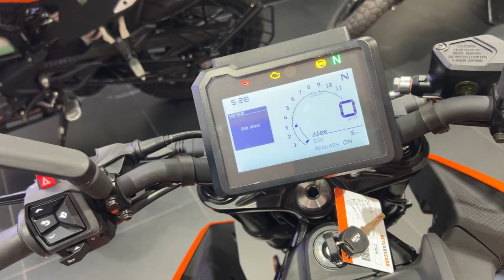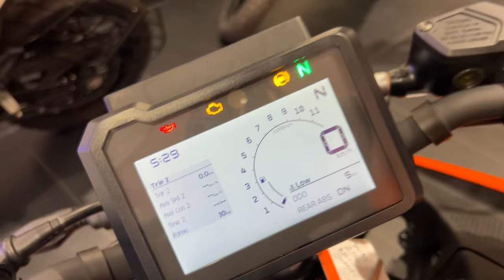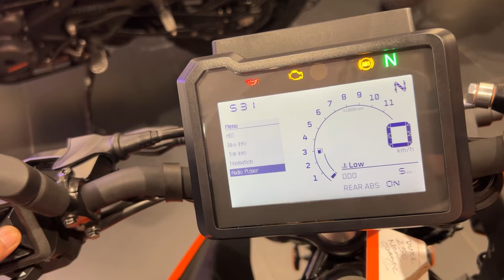2024 KTM Duke 250: In Depth Detailed Review, New Meter Display And Many Other Changes !!!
Hey Autofictioners!
🔍 Explore the 2024 KTM Duke 250 with Our In-Depth Review! 🏍️

In this comprehensive review, we take a closer look at the new features, including the revamped instrument cluster and numerous other changes that set the 2024 model apart.

🕵️‍♂️ Key Highlights:

New Instrument Cluster: Witness the cutting-edge technology with the redesigned instrument cluster, offering enhanced functionality and a futuristic display.

Performance Upgrades: Discover the power and agility of the 2024 Duke 250, with performance upgrades that promise an exhilarating riding experience.

Design Tweaks: From sleek aesthetics to ergonomic enhancements, we explore the design changes that contribute to the bike's overall appeal.

Other Notable Changes: Uncover the additional tweaks and improvements that KTM has incorporated to elevate the riding experience.

🤔 Why Choose the 2024 KTM Duke 250?
Whether you're a seasoned rider or a newcomer to the biking world, find out why the 2024 KTM Duke 250 deserves your attention. Our detailed review covers everything you need to know before making a decision.

📈 Stay Updated with the Latest Motorcycle Trends:
Don't miss out on the latest trends in the world of biking!

KTM Showroom Shahdara 100ft Durgapuri

Feel free to customize this description based on the specific details and focus of your video!